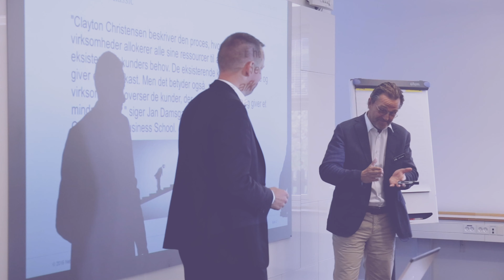CfL: HR-juraKonference 2019